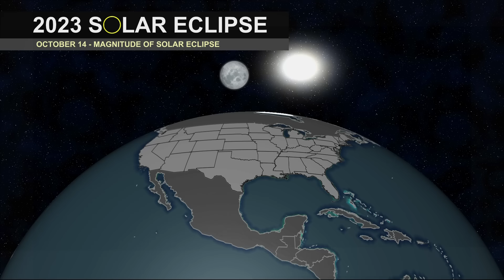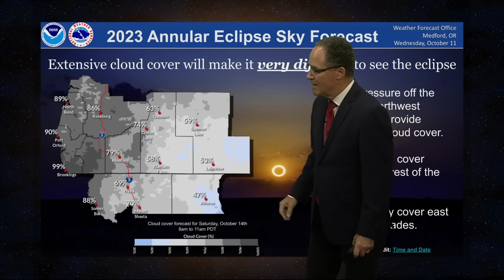Will we see the 'ring of fire' solar eclipse Saturday morning?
On the west side of Oregon, the northern coast and the Eugene area are a good places to see the full annular eclipse — but the weather is probably not going to cooperate. You'd have to get southeast in order to get out of the clouds and have a decent chance of getting a good look at the phenomenon.